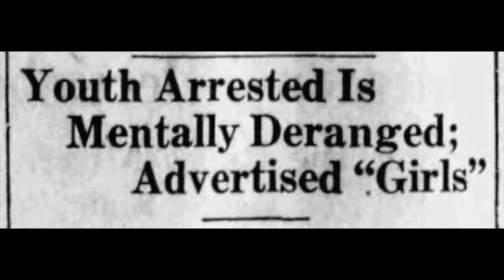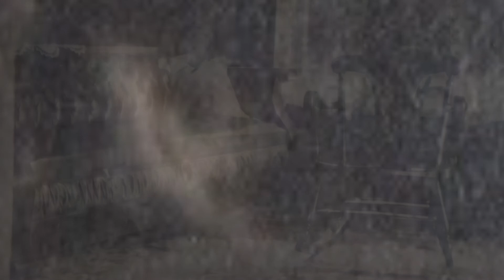Strange Young Man Placed Ad For Country Bred Girls Nonexistent Jobs Kearney NJ Columbia SC Family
The strange true crime story of William P. Etchison, Jr.

In 1928 W. P. Etchison, Jr., advertised for "country bred girls" for a Kearney, New Jersey, factory.  His father, a newspaper man who studied the law and who lived in Columbia, South Carolina, believed his son deranged, perhaps not willing to admit his own son capable of placing a fraudulent ad and being of sound mind too.

Etchison Sr. was a native of Mocksville, NC, and a graduate of Wake Forest College.

All images used are for illustrative purposes only and are not the actual people.  The vintage photos from our collection were chosen for their artistic merit in bringing a true crime story from the past to life.

A Stephen Jon Powers Film, 2021.

1920s Disturbed Deranged Maladjusted Foolish Old Days Bizarre History Criminal Justice Profiling Odd Unusual Disturbing Dangerous Want Ad Crimes Fraud Curious Behavior Misrepresentation Asylum Institution Personal Problems Legal Trouble Acted Alone